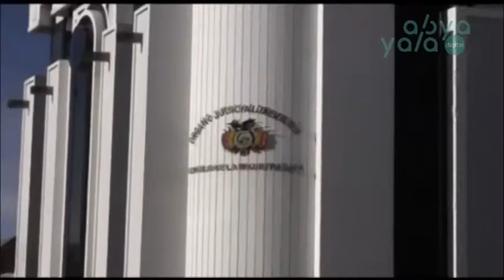Incahuasi: Magistratura de Sucre Investigará a Juez Guzmán